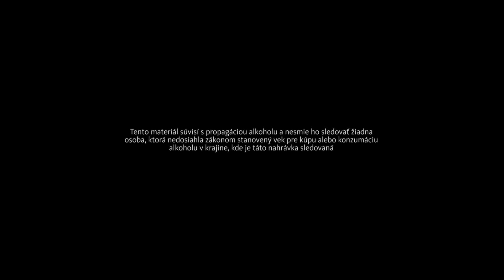Becherovka - Tina Minorová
Online video pre kampaň Becheratelier!